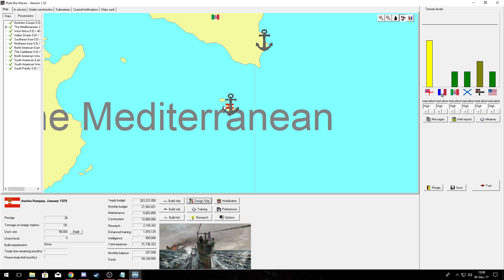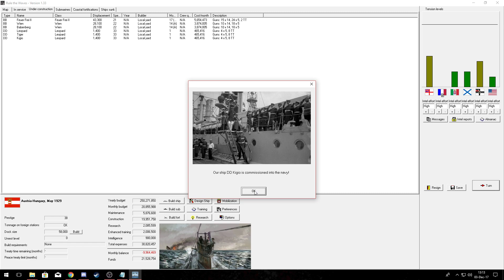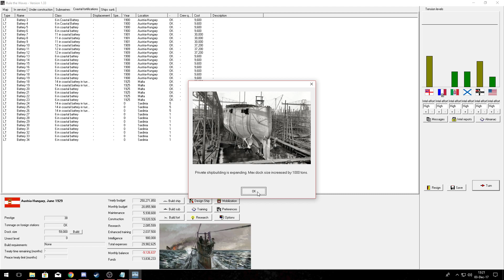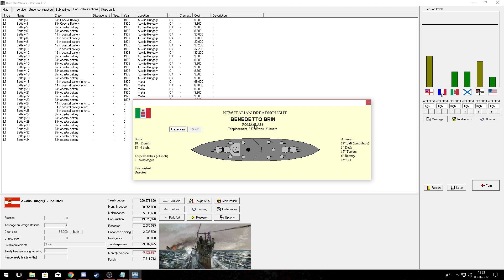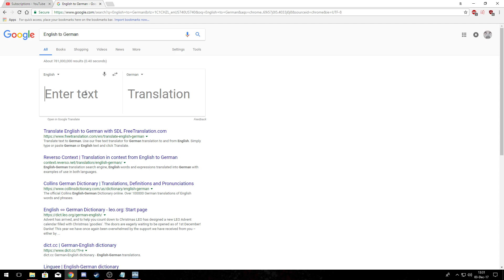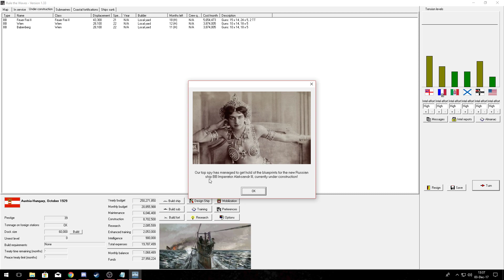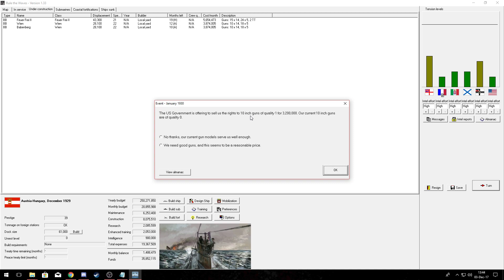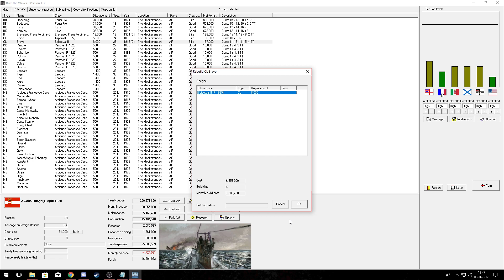Rule the Waves Austria-Hungary Episode 25 - Third Time's the Charm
Who are we going to go up against in our final war to end the game?